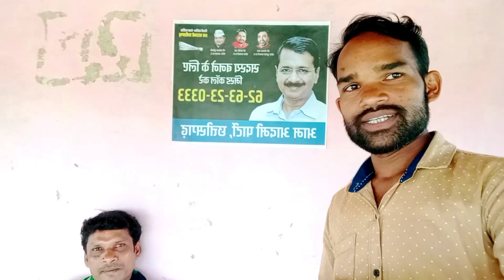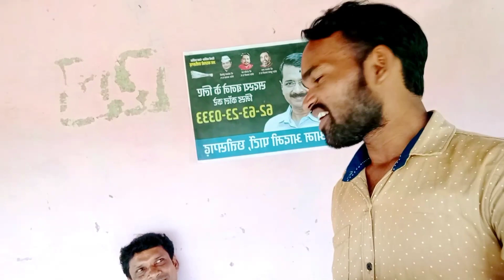Skr रिकोडिंग Surwala Volgs Video